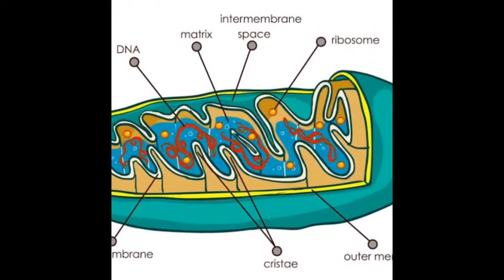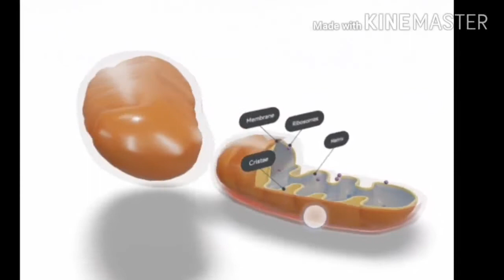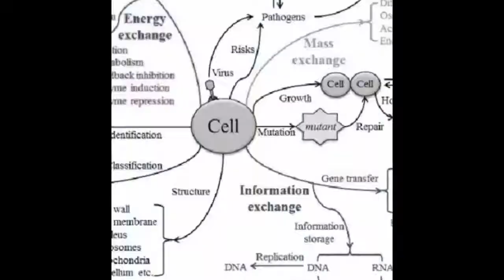The Mitochondria [ Std 6 to 10]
I have discussed  mitochondria  The powerhouse of the cell, discussed about the shape, structure and also its functions.

 Why it is called a power house of a cell ???